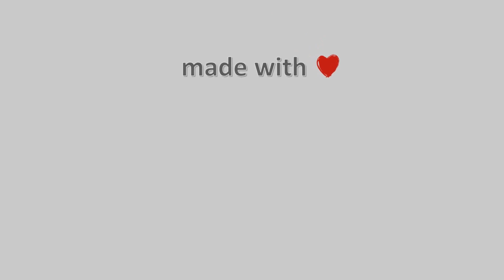🌺 13-Μάρτη-2023, Πύλος Timelapse, Timelapses.gr 🇬🇷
Timelapse απο την Πύλο Μεσσηνίας.Κοιτάει Δυτικά